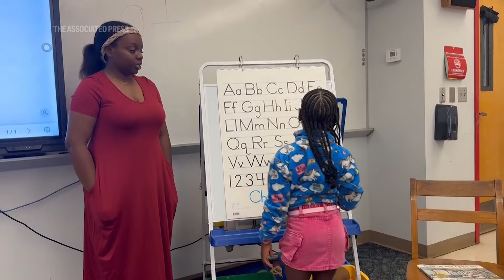School choice and a history of segregation collide as one Florida county shutters its rural schools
ASSOCIATED PRESS
Greenville, Florida - 14 August 2024
1. Family walking into Greenville Elementary
++PARTIALLY COVERED++
2. SOUNDBITE (English) Shirley Joseph, Superintendent:
"This is a central hub for the community. The school is a hub for the community. Even though they will be losing the facility as a central school, the district is looking at ways to repurpose this building so we will still have activities where community can be involved with the kids."

ASSOCIATED PRESS
Pinetta, Florida - 14 August 2024
3. Kids in hallway at Pinetta Elementary

ASSOCIATED PRESS
4. Teacher and student with ABC chart

ASSOCIATED PRESS
5. Kids playing with Legos

ASSOCIATED PRESS
++PARTIALLY COVERED++
6. SOUNDBITE (English) Mannika Hopkins, Teacher:
"If people can't come, then your community goes down. Who wants to move into a community that doesn't have a school that's close by. Fifteen miles away? You know, it may not seem far, but it's very far. And you don't have transportation and you don't have the resources to to get there to see about your kids. So, losing this school out of the community, I think has a great effect on the community. And everybody's going to feel it for a while. But we just, like I said, we got to find something different. We got to do something different to keep our community, growing. And you know, it's going to hurt, but I think we'll get through it. We'll make it."

ASSOCIATED PRESS
Lee, Florida - 14 August 2024
7. Kids in the hallway at Lee Elementary

ASSOCIATED PRESS
8. Exterior of Greenville Elementary
STORYLINE:
Tens of thousands of students have left Florida’s public schools in recent years, amid an explosion in school choice.

Now districts large and small are reckoning with the harsh financial realities of empty seats in aging classrooms.

In the rural Florida panhandle, one school district is planning to close its last three standalone elementary schools, due to persistently declining enrollments.

The decision to consolidate the remaining schools is exposing tensions in the community, where for years some white families have resisted integrating public schools.

Shirley Joseph is a product of Florida’s segregated schools — and she helped integrate them too.

Now, as the superintendent of Madison County’s public school system, it’s her job to close some of those campuses, due to a years-long decline in student enrollment that’s been fueled by the state’s explosive growth in school choice.

One of the schools slated to close is Greenville Elementary, where enrollment has fallen to fewer than 100 students — roughly a third of the school’s total capacity.

Fourth grade teacher Mannika Hopkins had just eight students enrolled in her class when an Associated Press reporter visited.

She said she’s devastated at the thought of Greenville not having its own school.